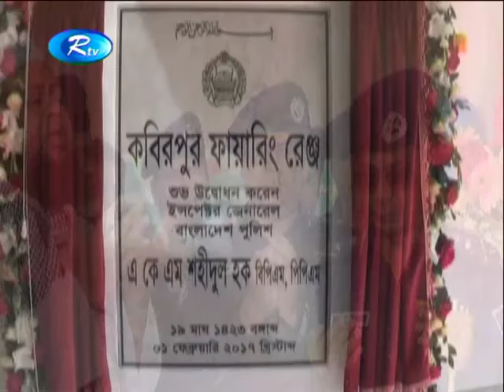দুই সাংবাদিককে পুলিশি নির্যাতনের ঘটনা দুঃখজনক